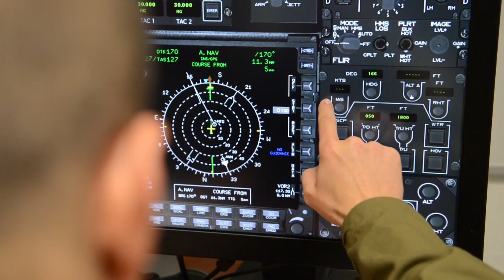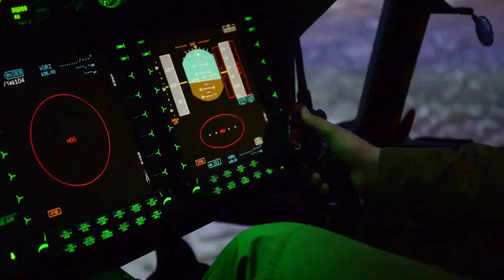Formation internationale au programme NH90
Le 4 décembre, l'École de l’aviation légère de l’armée de Terre (EALAT) a ouvert les portes de son centre de  formation interarmées (CFIA) NH90 à l’interalliés. Des mécaniciens aéronautiques belges et des pilotes espagnols y ont suivi, pendant une semaine, un stage de familiarisation et de formations techniques sur l’hélicoptère NH90.
L’EALAT, dont l’expertise est recherchée, est reconnue sur la scène internationale comme pôle d’excellence dans la formation du domaine aéromobilité, qui est au cœur des engagements des forces armées françaises, notamment dans la lutte contre le terrorisme. Les cursus de formation et les moyens leur étant dédiés font donc partie des meilleurs du monde.
Actuellement, l’interopérabilité avec les armées étrangères et l’accroissement du parc de NH90 chez nos alliés contribuent à faire de l’EALAT, et du CFIA en particulier, le formateur incontournable et reconnu sur cet hélicoptère.